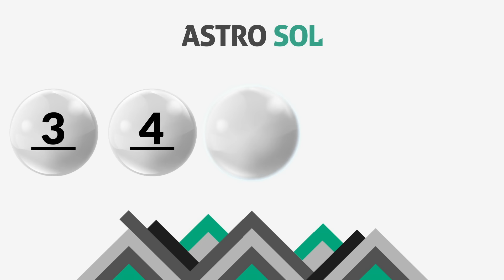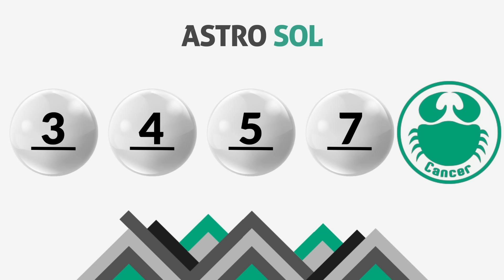Resultado de ASTRO SOL y ASTRO LUNA del Miércoles 22 de Julio de 2020 | SUPER ASTRO 😱💰🚨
Resultado de Astro Sol Miércoles 22 de Julio de 2020
Resultado de Astro Luna Miércoles 22 de Julio de 2020
Astro sol del veintidos de julio
Astro luna del veintidos de julio
Super Astro del veintidos de julio
Chance Chances
loteria loterias
Resultado de Astro Sol veintidos de julio
Resultado de Astro Luna veintidos de julio